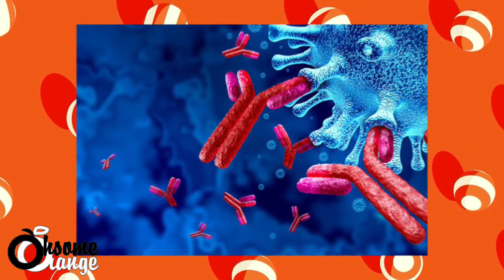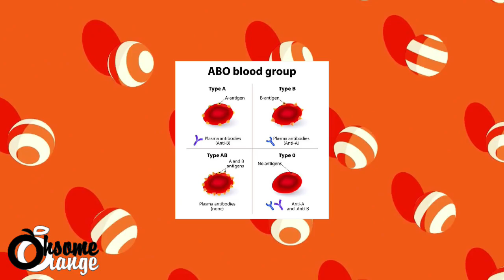The Shocking Secrets of Golden Blood Unveiled